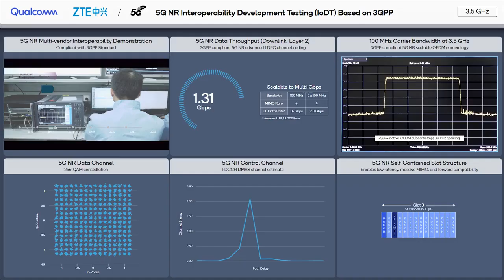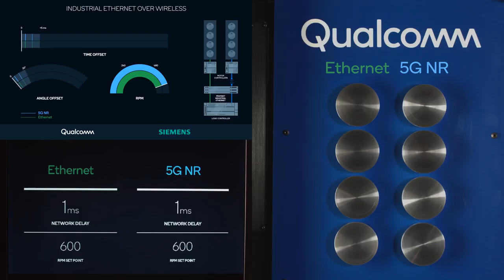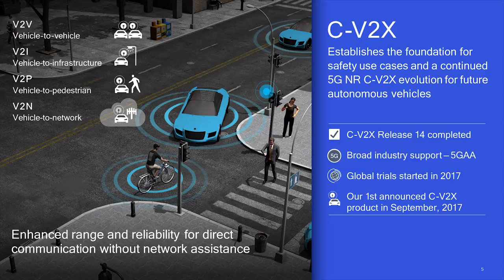RCR Wireless MWC18 Interview - 5G NR | Spectrum Sharing | Industrial IoT | C-V2X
Durga Malladi, Senior Vice President, discusses the latest status of 5G NR commercialization in 2019 and the next phase of 5G NR evolution (Release 16+) .